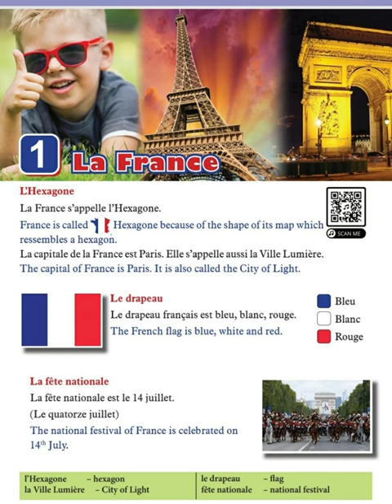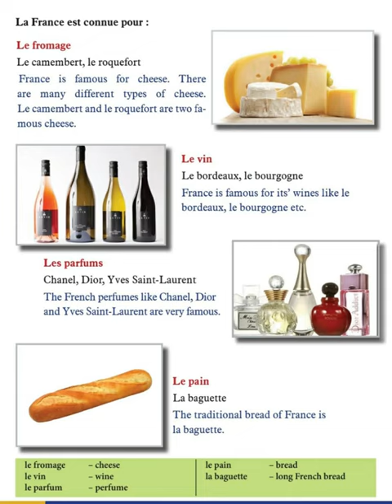Mon passeport 1 Unité 1